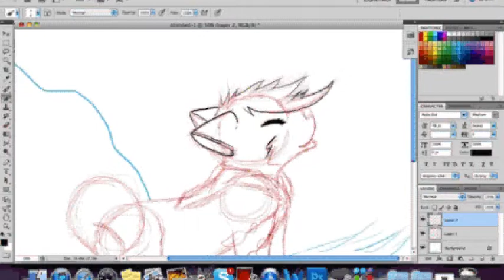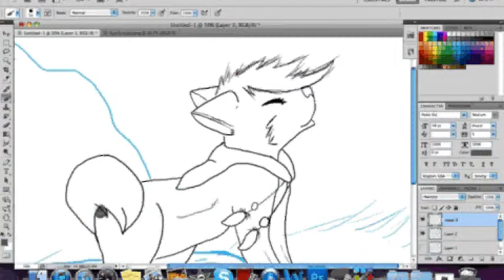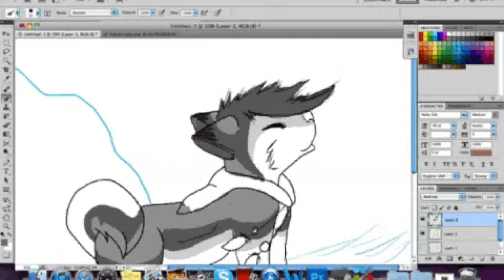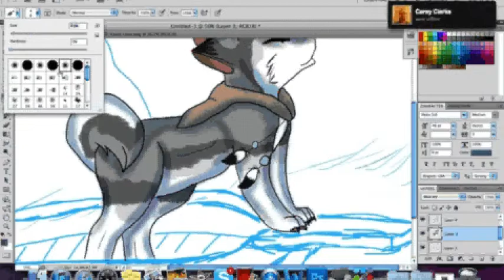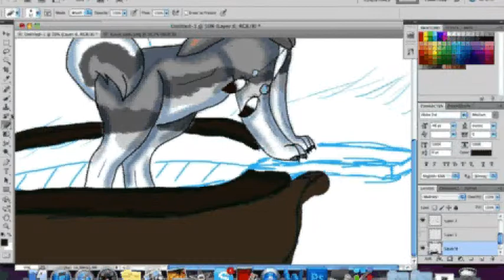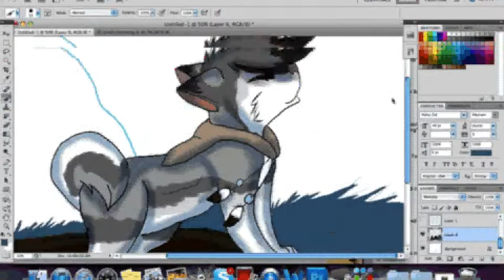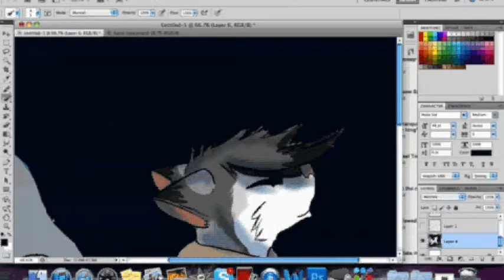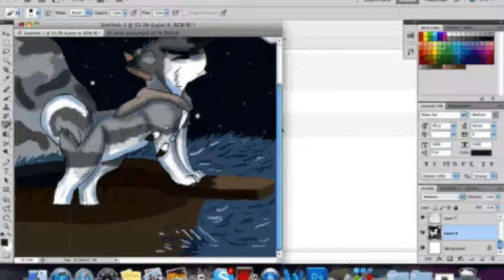Fursona |speedpaint| Waiting for the Night Boat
Horrible Quality. Sorry.

Speedpaint I did of my 'fursona' Kavik.
Read all the way through to see that I don't claim to own anything but the character/ art.
Yeah, I lost the original picture due to my computer spazzing at me and going really slow forcing me
 to quit. So. Yeah. Sorry 'bout that.